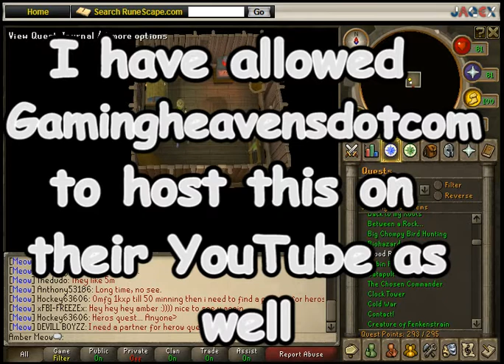RuneScape - Blood Runs Deep w/Commentary Part 1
The Members Quest "Blood Runs Deep" Part 1.